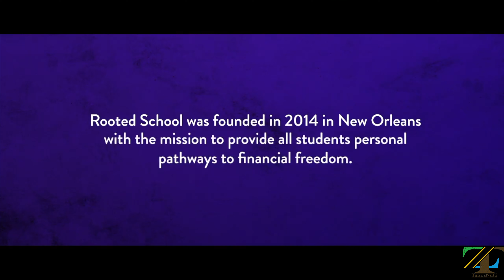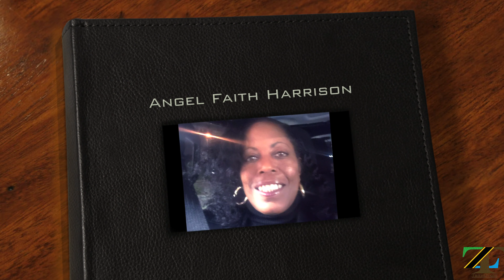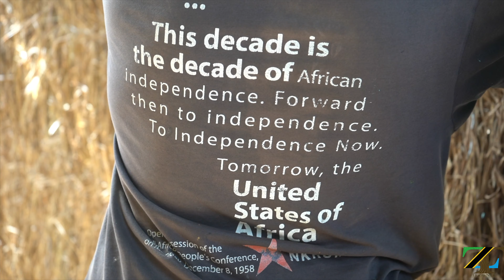Culture Roundtable: The Power of Education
Featuring:

LaTosha Bennett, Special Education Instructor at Rooted School New Orleans.

Ernie Singleton, CEO at Singleton Entertainment Corp.

Ashley Laws, model at Chic Nouvelle
Carole Ikaze, model at Chic Nouvelle